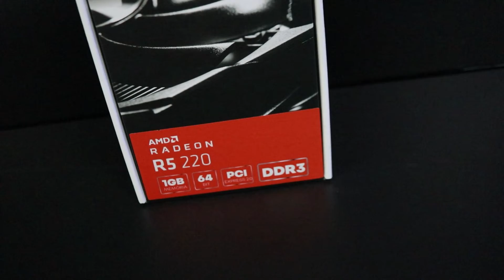Placa de video AMD Radeon R5220 1GB ‹ DAZZ ›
🛒Link de compra "Placa de video AMD Radeon R5220 1GB" 🛒